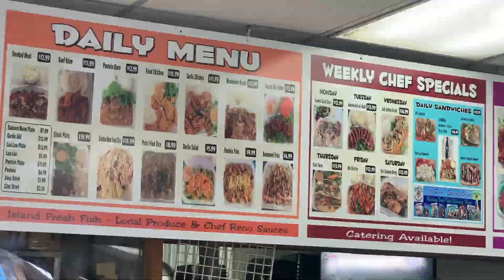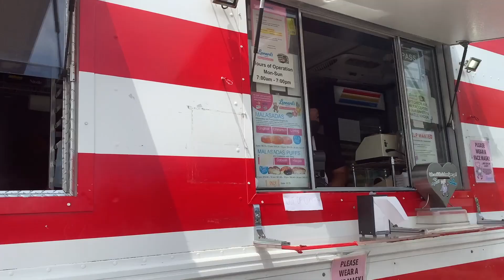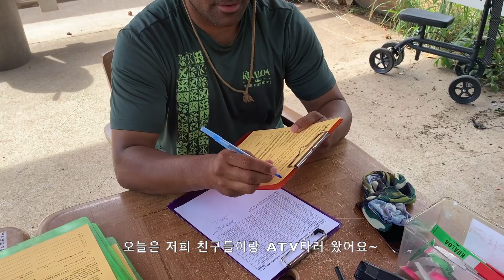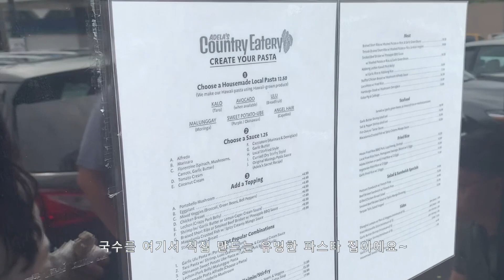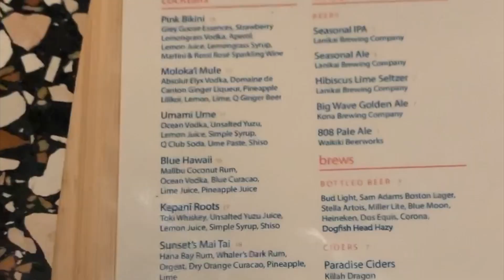(한글/ENG: Hawaii VLOG) ATV ride at Kualoa Ranch in Hawaii, cliff jumping at Waimea, giovanni's shrimp